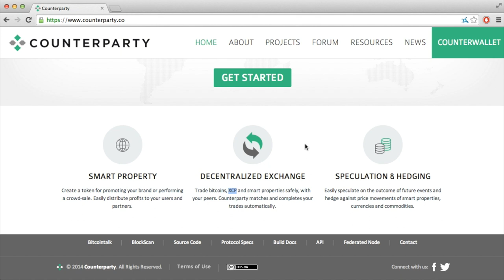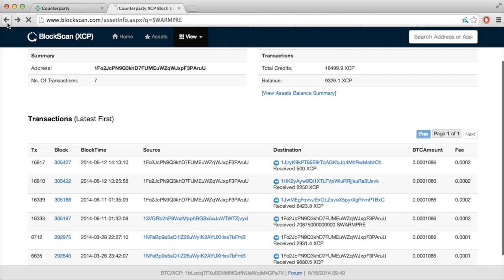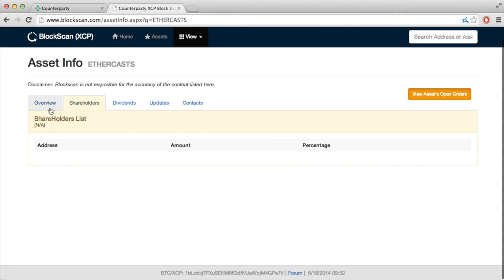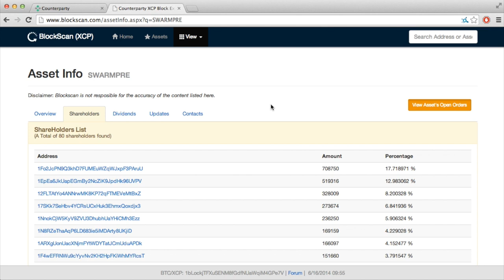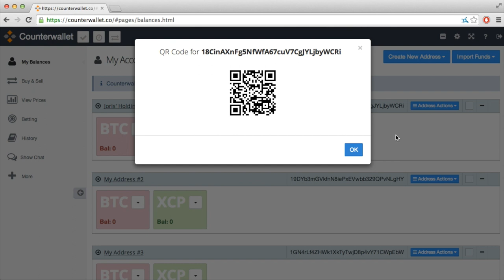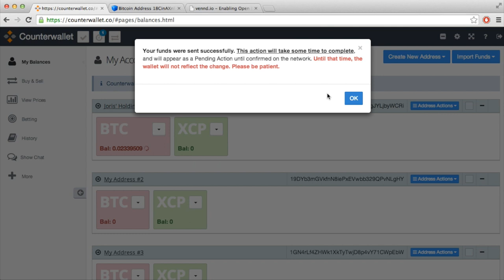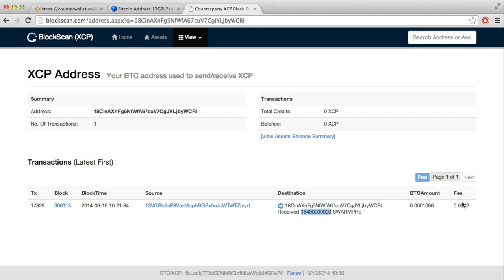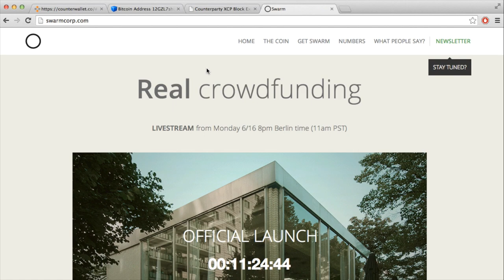Counterparty, Counterwallet, vennd.io and SWARM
Joel and Joris pioneer the p2p finance world of Counterparty, Counterwallet, vennd.io and SWARM.

Support addresses for EtherCasts:
Bitcoin: 1FCD6yRnK4F8PHkS165ejCBxcSzRmgx6aS
Dogecoin: DUGKd7yJcxdZretg5CGSR3hEjv9YEQfxsA